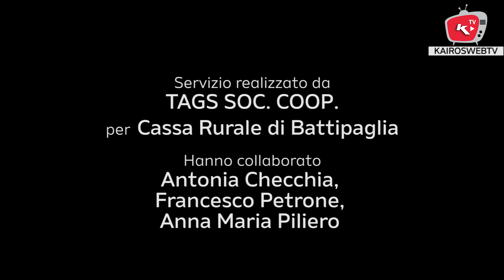Cooperazione Incontri - Fabio Concato ft Paolo Di Sabatino Trio - Battipaglia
Domenica 2 Aprile 2017 al teatro sociale Aldo Giuffrè di Battipaglia, un concerto davvero straordinario con Fabio Concato accompagnato da Paolo Di Sabatino al piano a guidare il trio che da lui prende il nome con Marco Siniscalco al basso e Glauco Di Sabatino alla batteria.
Ultimo degli appuntamenti di Cooperazione Incontri edizione 2017, una serata davvero eccezionale perchè sul palco a Battipaglia il grande cantautore, poeta dell'amore e della semplicità  dei sentimenti, ha ripercorso tutta la sua carriera creativa in chiave jazz. Una veste che calza a pennello le sonorità e parole, che esprimono tutta la gamma dei sentimenti, con la delicatezza e la poesia che contraddistinguono Fabio Concato durante tutta la sua carriera artistica.